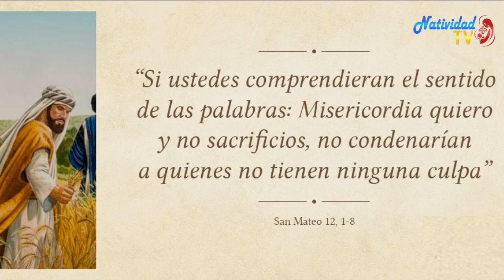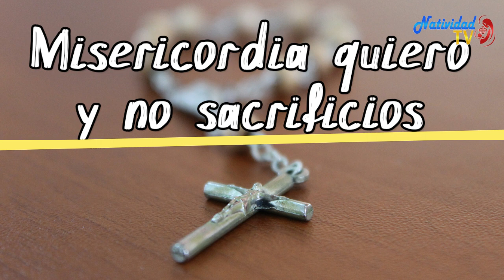EVANGELIO DE HOY Viernes 17/7/2020 Pbro. JUAN CARLOS GÓMEZ YANEZ